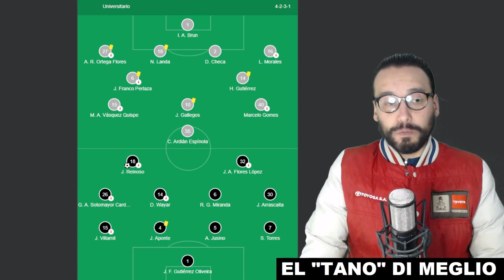⚽ EL TIGRE "B" ALCANZA LA PUNTA EN SUCRE ⚽ OPINIÓN Y ANÁLISIS ⚽ UNIVERSITARIO 0 - 1 THE STRONGEST